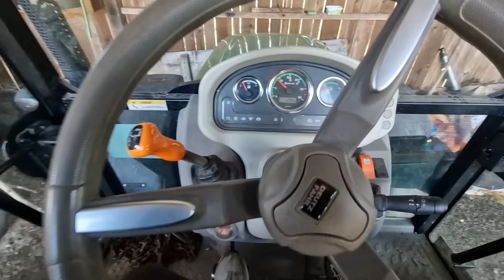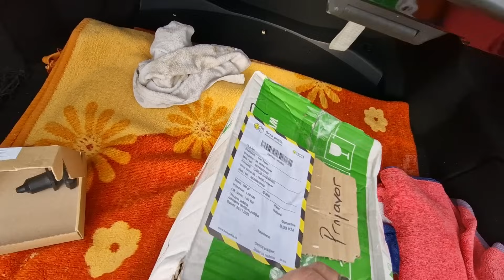OKOLOKUĆNI POSLOVI #15 - POLOMIO SAM ČETVEROBRAZNE PLUGOVE!!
Sva autorska prava zadržava youtube kanal Doktor Habi & EYMMO mreža! ⚠️